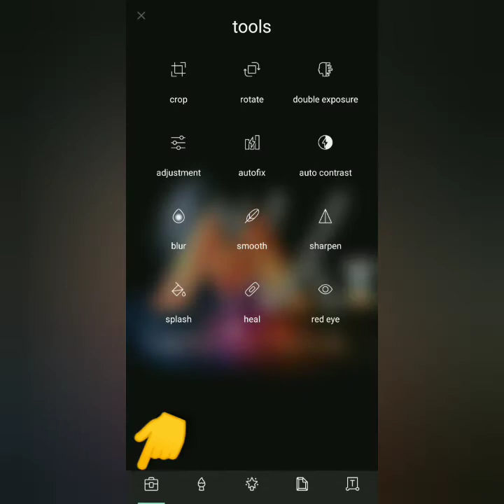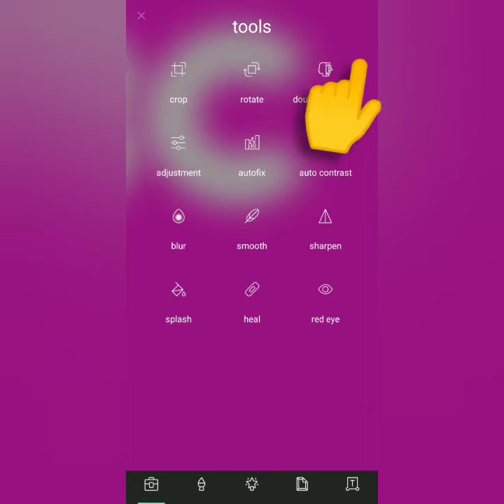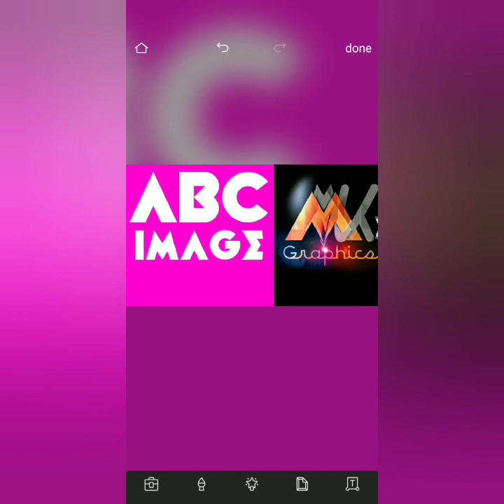YouTube poster banaye apne phone se / youtube cover design / youtube thumbnails design by phone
make YouTube thumbnail with your smartphone, mobile

• PLAYIST (1)

PLAYIST (2)

PLAYIST (3)

PLAYIST (4)

PLAYIST (5)